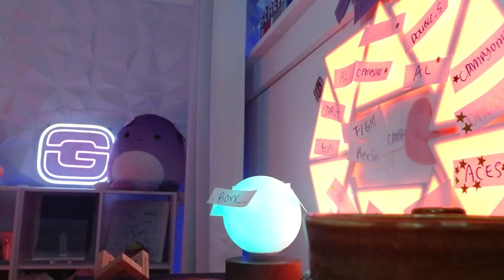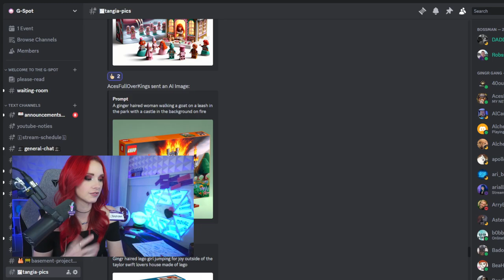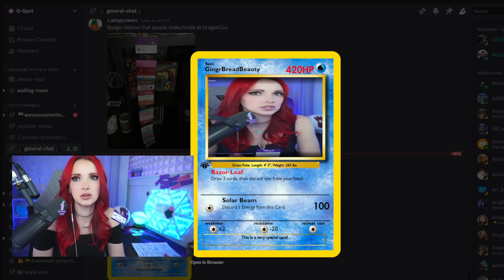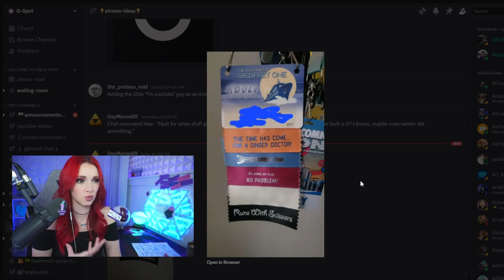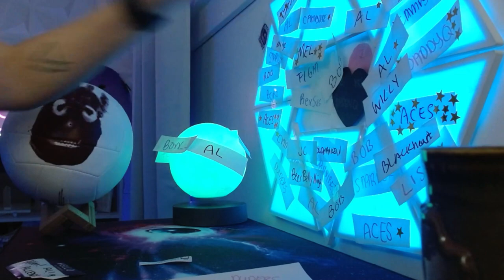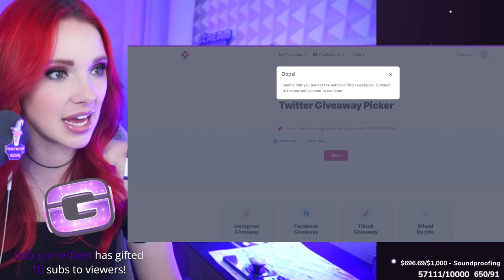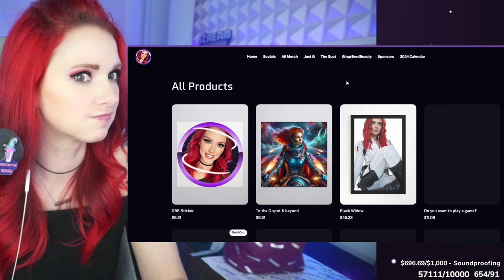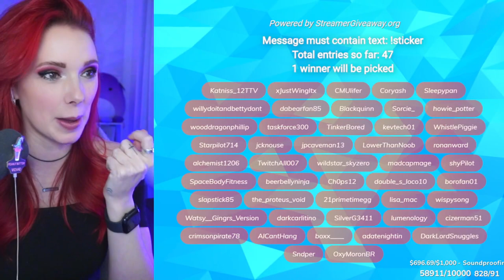VOD #13 LEAP DAY Feb 29th 2024